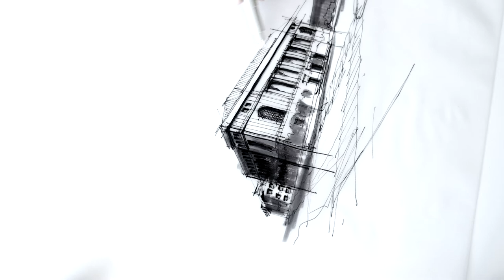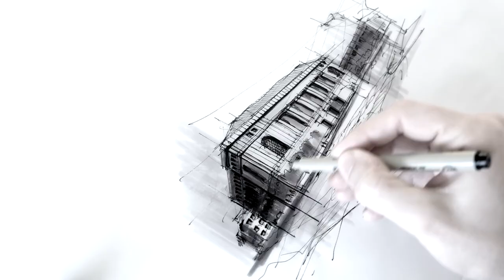Still around Civic Center - Asian Art Museum (Vlog 080)